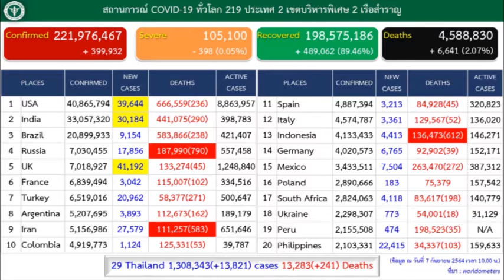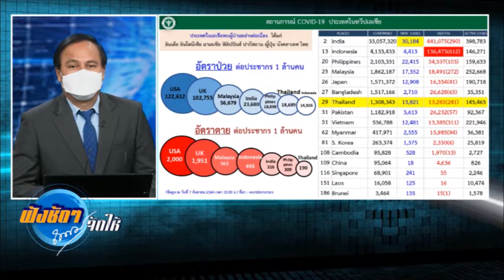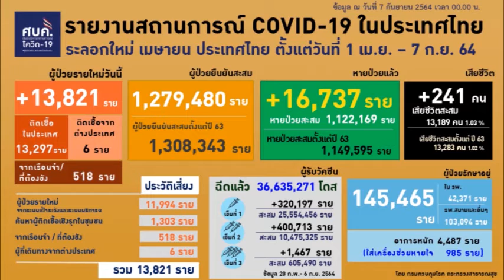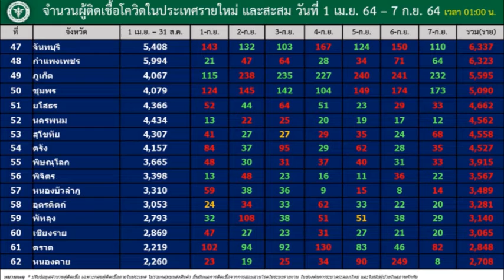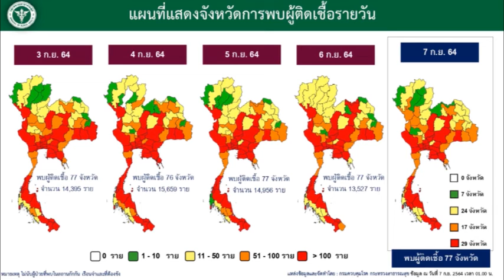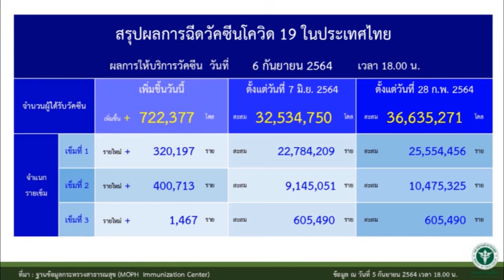ฟังชัดๆถนอมจัดให้ วันอังคาร ที่ 7 ก.ย. 64 l โควิดไทย ลดต่อเนื่อง 7 จังหวัดติดเชื้อไม่เกิน 10 คน